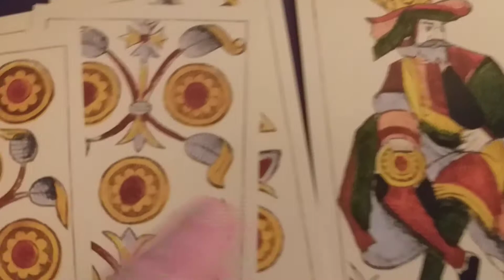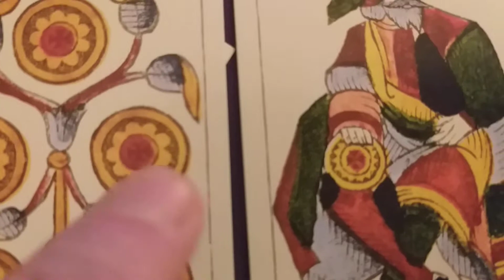Tarocchi e Arcani Minori: differenza tra Denari attivi e passivi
Il seme dei denari negli Arcani Minori.
Esiste una interessante differenza tra i Denari "attivi" e "passivi". Infatti, nelle figure di Corte degli Arcani Minori dei Tarocchi, i denari hanno una caratteristica che li rende molto diversi dagli altri denari disegnati negli Arcani Minori numerali.